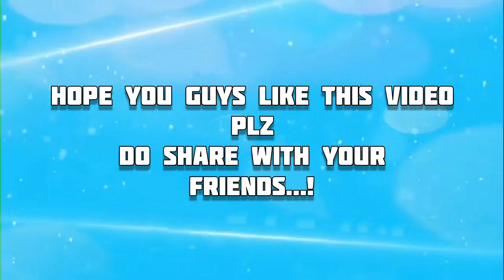Everything is Red ♥️ & Blue 💙bts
Stylish girls vs Hot Girls
Maggi lover ka cake
Name Walo Ka Cake
Princess girl Vs Normal girls
Princess Life Vs Normal Life
Simple girls Vs Stylish girls
Red lover Vs Green lover
Simple life Vs Stylish life
Simple dress Vs Stylish dress
Which is your favourite colour
Red Vs Green
Red Vs Green lover
Choose The Number 1-5
Alphabet Name Walo Ka gifts
Choose Your gifts number
Food Cake, Heels,Hair, Watch, Gowns, lehengas
Black Vs Pink Challenge video
Reel Vs Real
Reel life Vs Real life
Are You Real or Reel ?
Dirty Secrets?
Does reel life affect real life ?
reel dress Vs real dress
reel food vs real food challenge
Korean girl Vs Indian girls
Korean girl life Vs Indian girls life
Korean girl dress Vs Indian girls dress
Mom Drawing Vs Dad Drawing
Mom Vs Dad
long vs medium
long dress Vs medium dress
girls wedding vs boys wedding
girls life vs boys life
girls dress Vs boys dress

list of emotions and feelings
types of emotions
list of human emotions
emotions definition and types
27 emotions list
types of feelings for someone
types of emotions in psychology
15 emotional reaction

Single Vs Married
single life Vs married life
Hindu girls vs muslim girls
black lover vs pink lover
which is your favourite song
normal girls vs BTS army girls dress,cake
pizza lover vs cake lover
unicorn girls vs simple girls
mehndi according to Your family members
Indian girls vs Chinese girls
Indian dress Vs Chinese dress
Real life Vs Cartoon life
real life dress Vs Cartoon life dress
Mom Vs daughter
Mom dress Vs daughter dress
Army girls vs normal girls
Panipuri lover vs momos lover
Sweet girl Vs spicy girl
cute girls vs stylish girls
kids favourite vs Teens favourite
Indian bride vs western bride
reel vs real
BTS fans vs BlackPink fans
Punjabi girl Vs Normal girls
Indian flag girls vs normal girls
girls Top favourite dress
YouTube girls vs normal girls
long vs short
long dress Vs short dress
day girls vs night girls
Desi girls vs City girls
Desi girls dress Vs City girls dress
Red heart vs pink heart
summer vs winter
summer dress Vs winter dress
girls jeans vs boys jeans
Instagram Girls vs normal girls
pink vs yellow
magical girl vs normal girls
morden girls vs traditional girls
girls mobile Vs boys mobile
school life vs college life
bridal girls vs normal girls
girls smile vs boys smile
BTS girls vs normal girls
family ki drawing
TikTok girls vs normal girls
soft girls vs attitude girls
girls sketch vs boys sketch
girls photos Vs boys photo
dream vs reality
dream dress Vs reality dress
doctor girls vs normal girls
normal Vs different
girls room vs boys room
girls birthday vs boys birthday
girls Diwali vs boys Diwali
girls pic vs boys pics
girls hairstyle Vs boys hairstyle & looks
girls attitude vs boys attitude
modern Mom Drawing Vs Desi Mom Drawing
sister food vs brother food
girls hair drawing vs boys hair drawing
sister drawing vs sisters drawing
City boys vs Desi boys
girls favourite vs boys favourite
papa ke liye gift
mummy ke liye gift
gifts according to Your family members
doctor Vs engineer
doctor life Vs engineer life
girls pose vs boys pose
Mom Drawing Vs Son drawing
mehendi according to Your name first letter
sabki pasand ki mehndi
before vs after challenge
girls eating vs boys eating
jobs walo ka cake
Dress style according to Your family members
choose one colour
choose Your gift box
A To Z Name Walo Ka bridal makeup
girls gifts vs boys gifts
Holdi Vs Mehndi
Pakistani wedding vs Indian wedding
girls phone Cover vs boys phone Cover
sister vs single
mummy ki pasand ka ladka
papa ke pasand ka ladka
Indian dress Vs western dress challenge
hairstyle According to your family members
girls selfie vs boys selfie
then Vs Now Challenge
Desi Bahu Vs Morden Bahu
Village vs City
Village life Vs City life
husband vs wife
dress Vs icecream
alphabet name walo ki favourite actress
Aapko next 5 day me kya milega choose on month
Aap kya ho choose your birthday month New gifts
your birthday month defines yours health and personality
Aapki kismat mein kya likha hai?
what is written in your destiny
Types of person according to birthday month
girlfriend vs wife
girlfriend life Vs wife life
girlfriend dress Vs wife dress
Expection Vs Reality